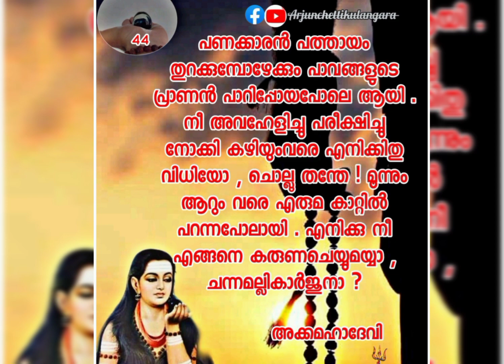അക്കമഹാദേവിയുടെ ... വചനം( 44 ).... ഓം നമഃ ശിവായ....